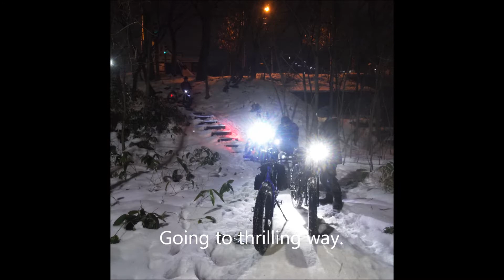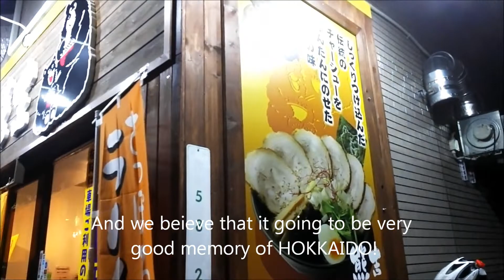Sapporo Sightseeing Adventure Night ride mini adventure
Night ride mini adventure leads you fat biking adventure in the city.We'll show you unknown Sapporo's  historical spot.Blood pumping  activity at night and cold weather make Sapporo RAMEN more tasty!!